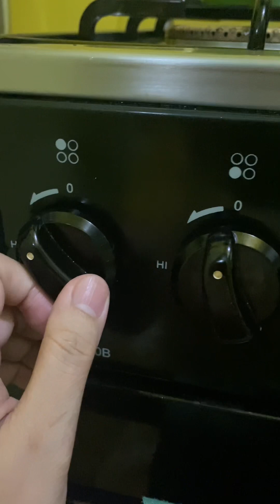Chili Sardines with Spaghetti | Truly you will like it